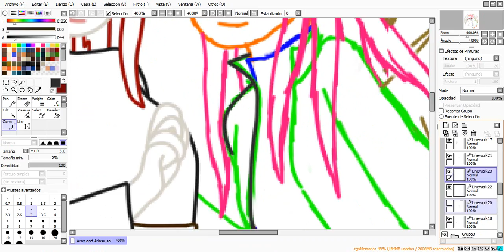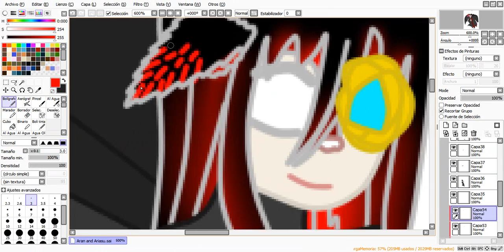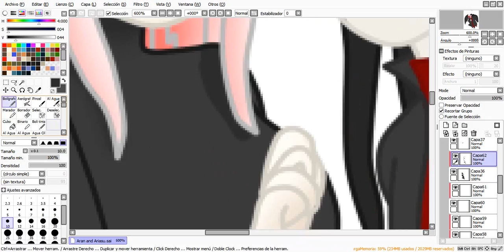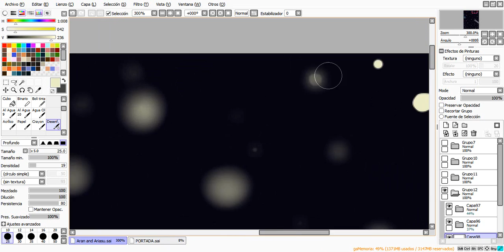Speed paint - Ariasu and Aran - LoVe4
Hello everybody!
Every Friday, at 11h in New York, 16h in London, 17h in Spain, Saturday at 00h in Tokio, there will be a new video, maybe about LoVe4 (My book collection in writing process), or a small animation/gif, or I convince my friends to continue playing the adventure!

Follow me on:
Deviantart!

And some stuff like stickers, t-shirts and more in redbubble!

Programs:
Paint Tool SAI
Camtasia Studio